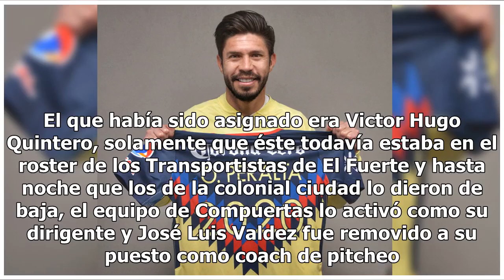Victor Hugo Quintero dirigirá a Compuertas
Baja importante. José Luis Valdez se convirtió anoche en el primer mánager cesado en la actual campaña de la Liga de Beisbol Clemente Grijalva Cota al ser dado de baja por los Acereros de El Fuerte en la sesión semanal ordinaria del circuito. El "Huesos" Valdez de hecho no estaba en los planes de in...